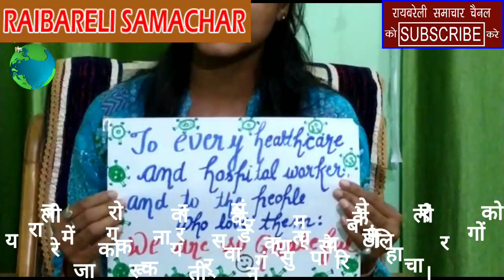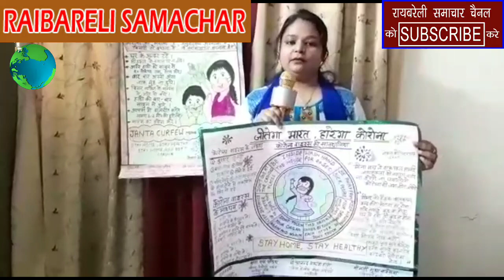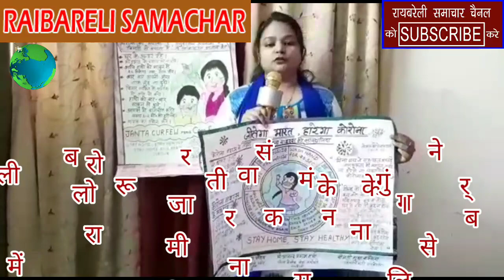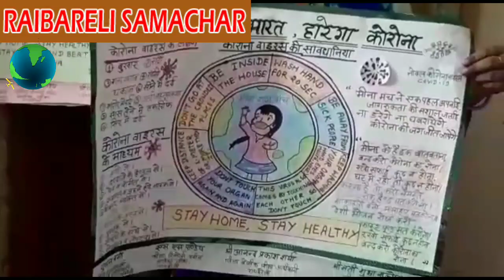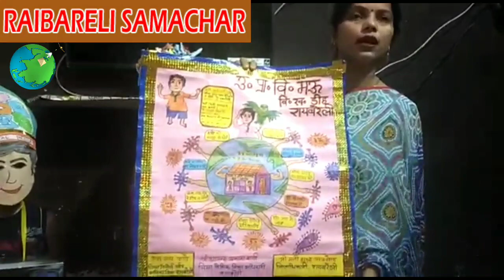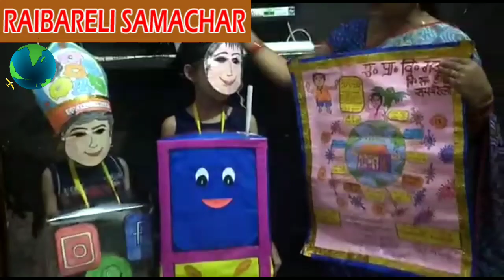रायबरेली लाक डाउन करें पालन शुगमकर्ताओं ने दिया संदेश ने दिया संदेश